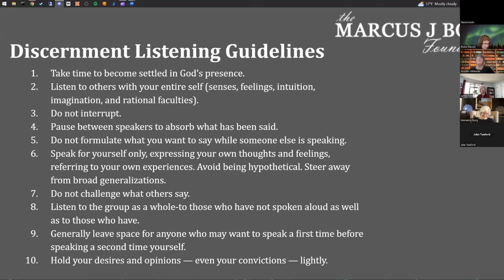Second Saturday 3/09/24